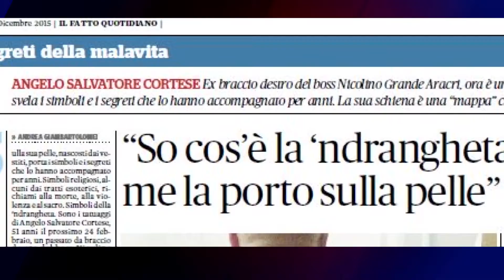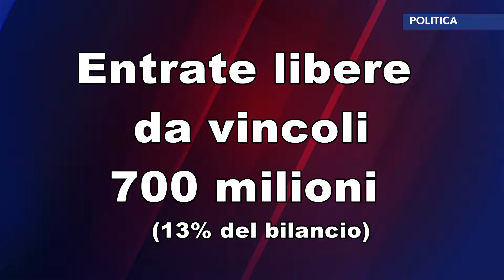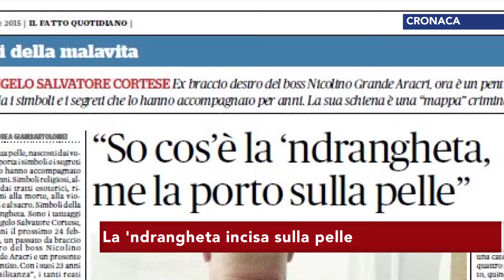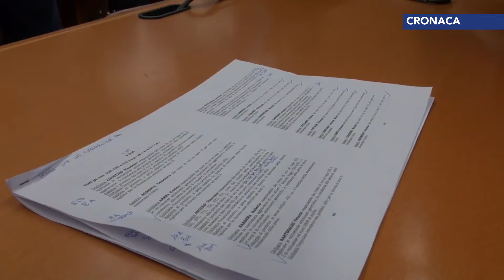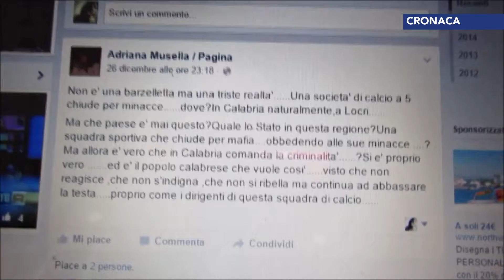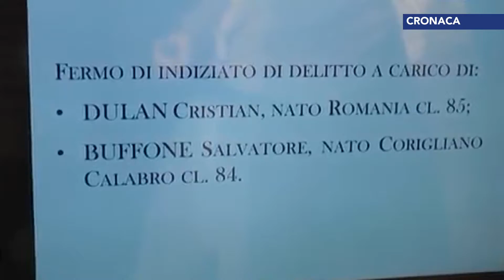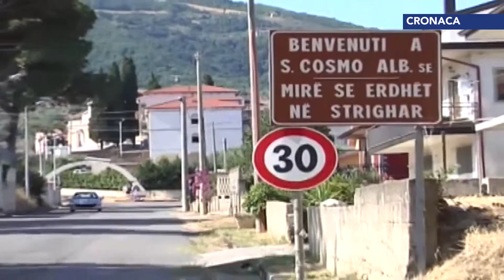Tgr calabrese LaCnews24 giorno 28-12-2015